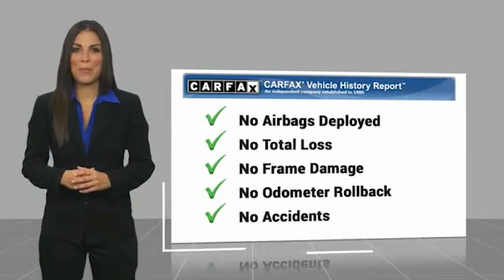2015 Nissan Sentra Asheville NC NL501563B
2015 Nissan Sentra S

Recent Arrival! Clean CARFAX. 2015 Nissan Sentra S Gun Metallic **Available at Fred Anderson Nissan of Asheville. Call us today at **, * FREE OIL CHANGES!, LOCALLY OWNED AND SERVICED!, FULLY SERVICED!, Bluetooth, Keyless Entry.FWD CVT with Xtronic 1.8L 4-Cylinder DOHC 16V Odometer is 20195 miles below market average!Qualifying Non-Certified Used Nissans bought here and serviced at a FAMILY STORE receive our FULL ANDERSON FAMILY PLAN at NO COST to YOU! Our full family plan includes: 3-Day Vehicle Exchange*Lifetime Oil Changes*Lifetime Service Loaners (with $300+ Service)*Lifetime Car Washes(with Service)*MUCH MORE! (Value exceeds $1,000 in first years of ownership) Call us at , go or visit us at Fred Anderson Nissan of Asheville - 629 Brevard Rd Asheville, NC 28806 to learn more! Our # 1 goal is to help you find the vehicle you love at a price you can afford wrapped in a deal you don't want to walk away from. All prices exclude tax, tag, license, title, and registration for your state; NC inspection (up to $30 on used vehicles), and admin ($649) fees. All vehicle internet pricing is subject to change and requires standard financing through NMAC. From time to time in the transfer of data on the internet there are errors, the dealer is not responsible for errors in advertised price. See dealer for complete details.Welcome to Fred Anderson Nissan of Asheville - We're so happy you're here! Whether you stopped by because you are looking for a reliable, honest Nissan dealership in NC, or you're just browsing for your next dream car, we are ready and willing to do whatever we can to help make your experience a truly exceptional one. We typically stock over 300 new and 100 used vehicles DAILY and work with over several different banks to help ensure you get your best deal! (Production and transportation limitations beyond our control may cause inventory levels to vary). We are proud to serve our neighboring customers in Ashe